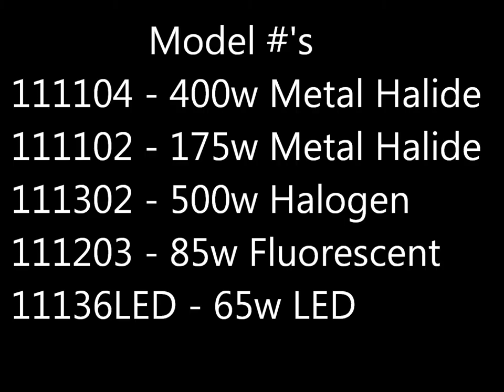Wobblelight Durability Video - ProBuilt Professional Lighting